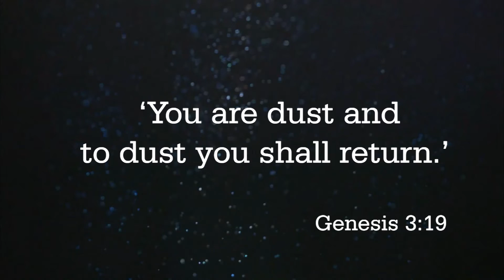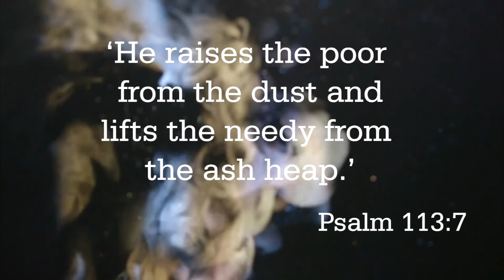Ash Wednesday Meditation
A meditation on dust, ash and carbon for Ash Wednesday and Valentine’s day. Reminding ourselves that while all return to the dust of the earth we still believe in life before death.